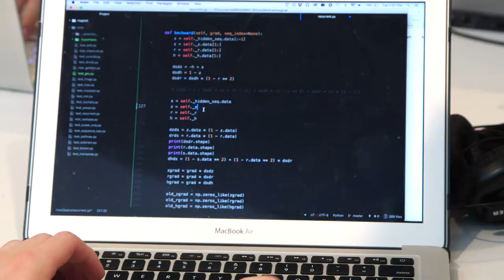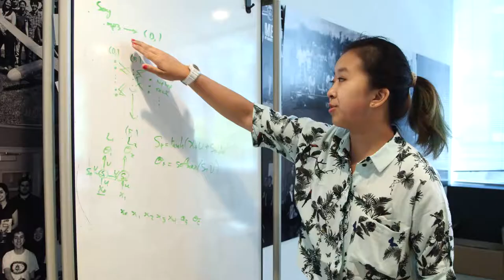BWSI Cog*Works - A mentor's view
Melanie Chen, a sophomore at MIT, describes her experience as a teaching assistant for Cog*Works, part of Lincoln Laboratory’s Beaver Works Summer Institute. Melanie mentored high school students throughout the four-week program that introduced machine learning, natural language processing, and other core concepts that allowed students to customize their own cognitive assistants, similar to Apple's Siri.

Video credit: MIT Video Productions